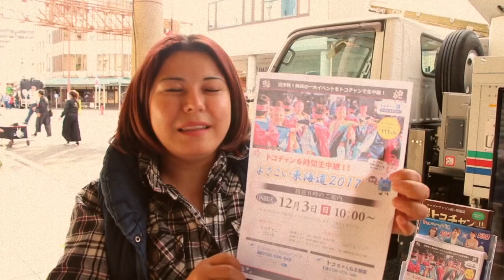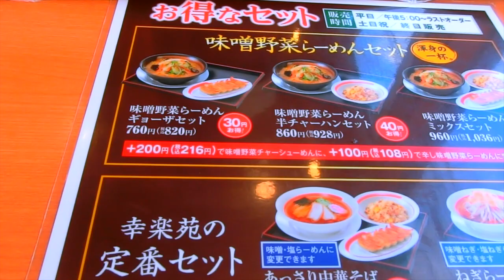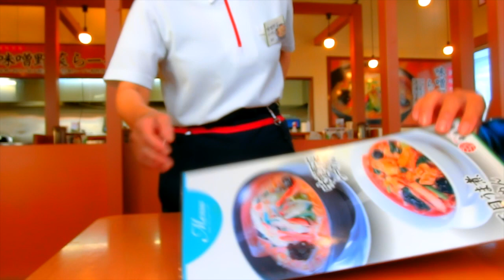PROVANDO RAMEN +SALDREMOS EN LA TV EN JAPÓN (espectáculo de danza)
Hola a todos como están nos fuimos a la cuidad de Numazu (沼津) a un espectáculo de danza que dura dos días son mas de 3000 人 bailarines en escena de diferentes ciudades de japon también estuvieron personas de la tv de Japón 🇯🇵 este programa se emitirá el mes 12/03/2017 alas 10:00 como este mes es el día de la cultura por aquí espero disfruten de la danza y los trajes típicos mis saludos gracias 🌸🌸🌸🌸🌸🌸🌸🌸🌸🌸🌸🌸🌸🌸🌸🌸🌸no te olvides de seguir nos en instegram ▶️ Esta en privado pero siempre acepto todas las solicitudes 🔑🇯🇵&🇵🇾（╹◡╹）♡ 🌸🌸🌸🌸🌸🌸🌸🌸🌸🌸🌸🌸